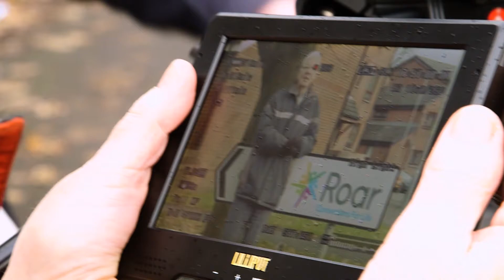Hugs Not Drugs 1'40